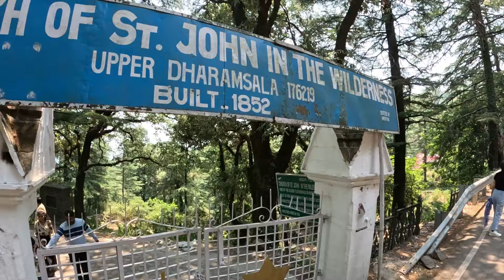Ladakh Road Trip | Episode 4 | McLeod Ganj to Dalhouise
Hello friends, In this video, we are going to talk to Dalhousie from McLeod Ganj, so enjoy the video and leave a comment in the comment section